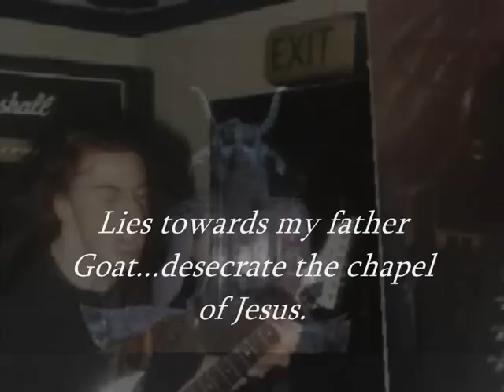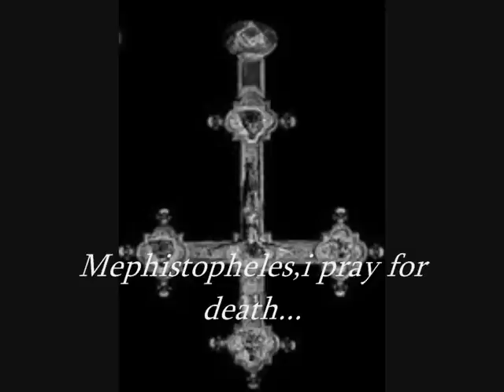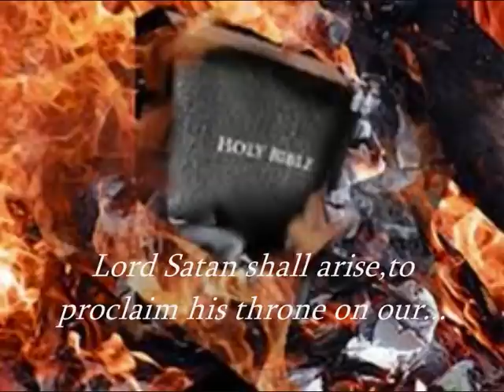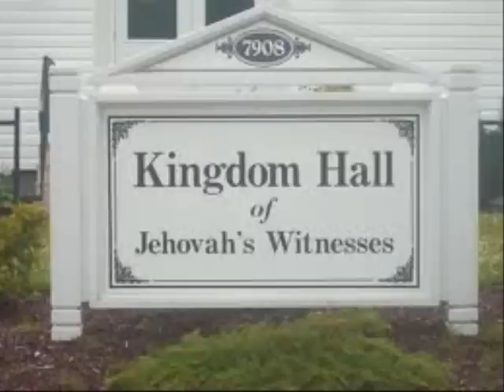Blasphemer "Blasphemer" 1992 Demo Track 4.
Track 4" Blasphemer "taken from 1992 Demo Tapes Recorded @ Academy Studios Dewsbury UK.

Visit here for rare tracks and full demo recording from the Blasphemer vaults!!!